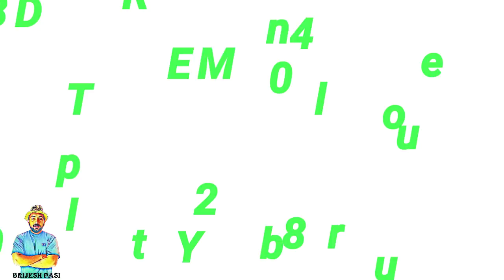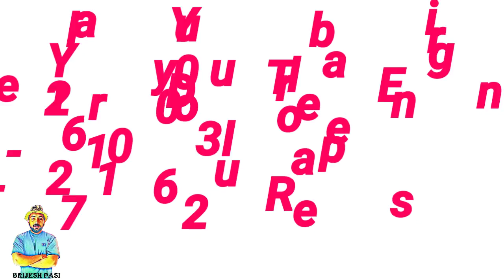World Youtube Ranking 4986 Monthly Or Yearly YouTube Earning Of, NFLMX , Channel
1- P² News TV (Pasi Press News TV):-